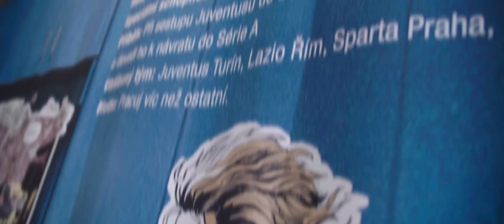Góóól - Hrdinové české kopané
Písecká dětská galerie Sladovna otevřela zážitkovou výstavu pro celou rodinu s názvem Góóól. Nechte se pozvat bývalými fotbalovými reprezentanty Hostem Sieglem a Martinem Latkou. Navštívit ji můžete do 29. září 2019.